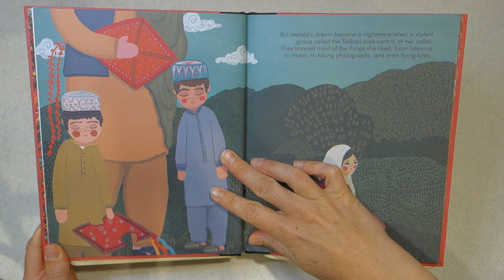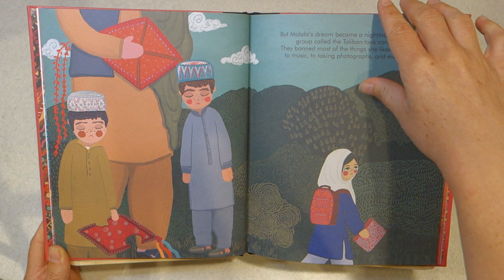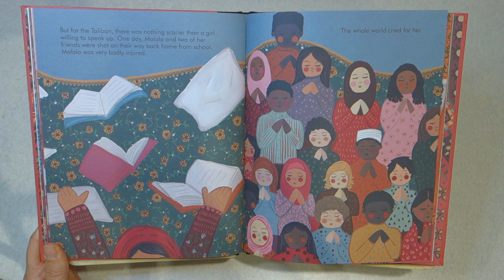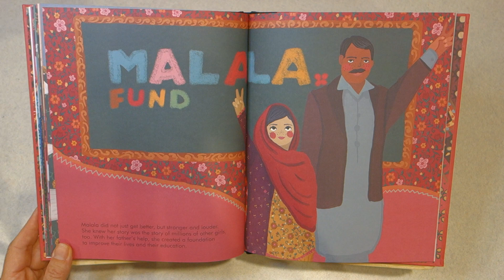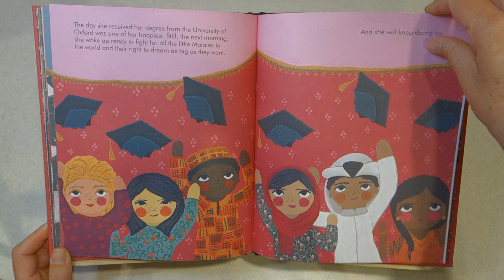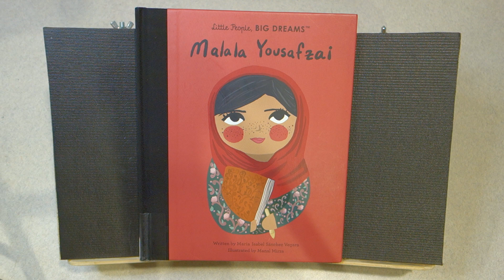Little People, Big Dreams: Malala Yousafzai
Written by Maria Isabel Sanchez Vegara
Illustrated by Manal Mirza